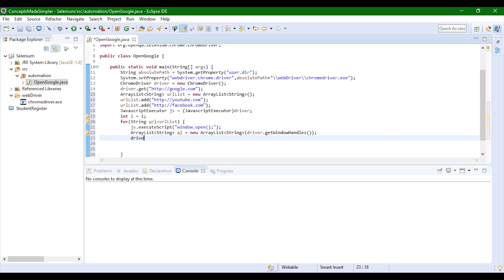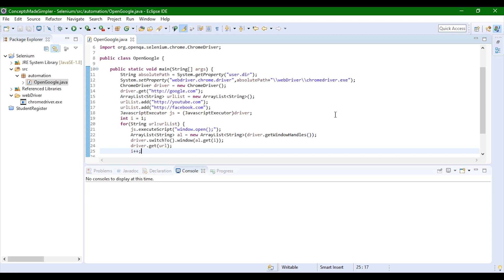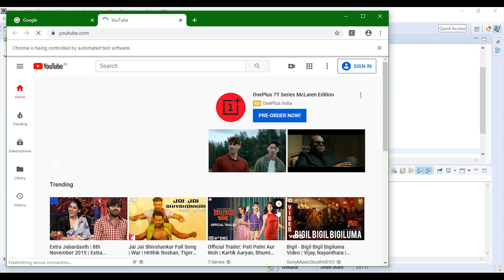Open Multiple Tabs : Selenium Web Automation and Testing Framework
In this video in the Selenium Web Automation and Testing Framework series, we learn how to open multiple tabs, navigate between tabs, and open different websites in each of them.